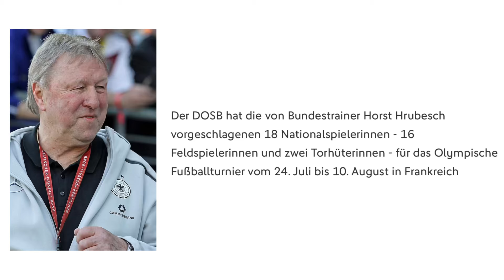[interview] Horst Hrubesch 🇩🇪⭐️ Team Deutschland Olympia 2024 Fussball DFB Frauen Mannschaft Germany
[interview] Horst Hrubesch Team Deutschland Olympia 2024 Fussball DFB Frauen Mannschaft Germany Women Football Team Olympic 2024